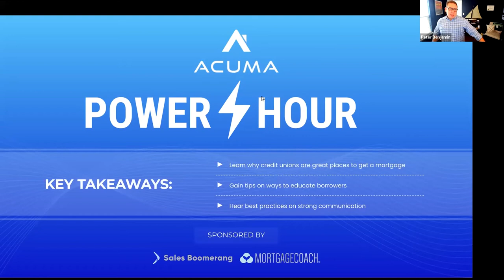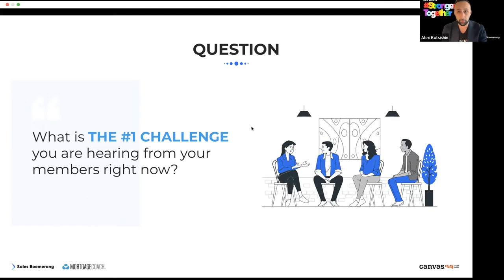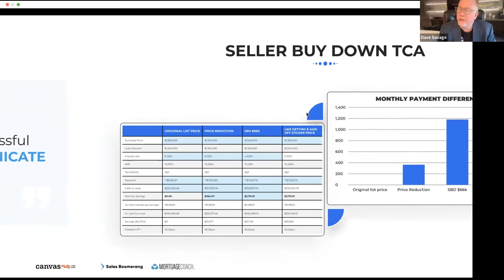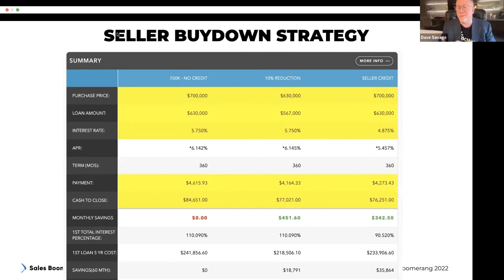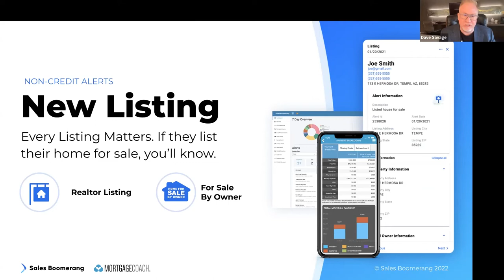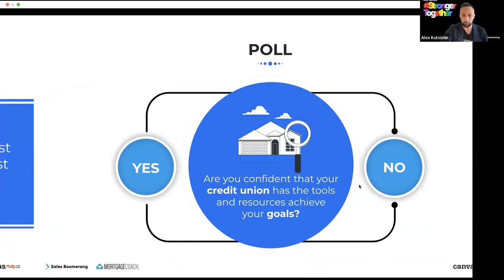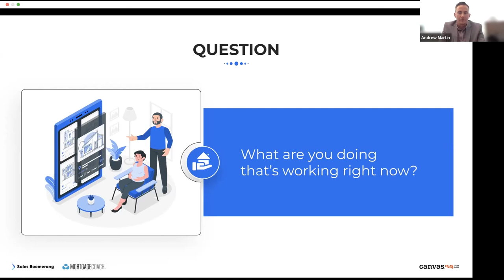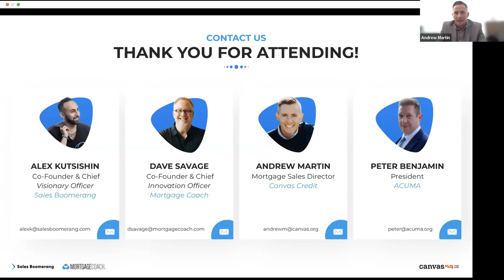ACUMA Power Hour with Peter Benjamin and Andrew Martin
According to recent studies, the number of credit unions in the United States fell during the period from 2013 to 2021. The number dropped by almost 1,500 credit unions in 2019, when the total number of credit unions in the country amounted to 5,398. So how will you round out this year to be your strongest yet? We don’t want you to just survive. We want you to thrive in any market and finish the year strong by keeping your tactics member-focused.

In this webinar, you will learn strategies to keep your pipeline full and your members wealthy and healthy so they become customers for the long haul.

ACUMA’s Peter Benjamin will introduce this exciting session featuring Alex Kutsishin and Dave Savage of Sales Boomerang and Mortgage Coach talking with Canvas Credit Union’s Andrew Martin about how technology helps him stay in tune with what his customers need.
Links used in the webinar:
e-Book | Best Financial Friend